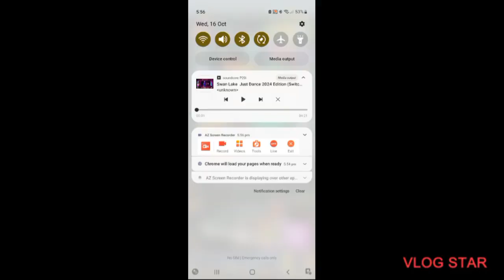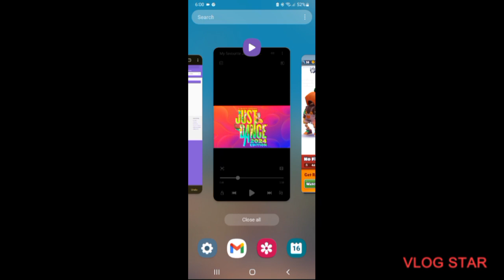Subway Surfers/Playing the No Floor Challenge Part 1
Playing the No Floor Challenge Part 1 in Subway Surfers.